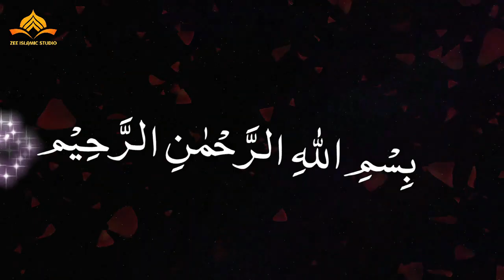Heart Touching Story | You're Not My Son Anymore | Japanese Imam Ahmad Maeno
Assalam Alaikum :)
Hi Everyone
Heart Touching Story Japanese Imam Ahmad Maeno
"Tum Ab Meray Baytay Nahi Ho"- Ek Japani Imam Ki Emotional Kahani
"You're Not My Son Anymore" - The Story of a Japanese Imam